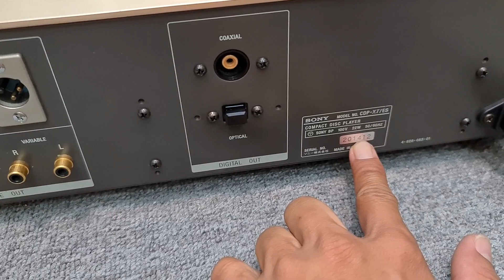CD ĐẲNG CẤP SANG TRỌNG SONY X77ES Như Mới . Hàng Sưu Tầm _ Giá 15tr . E Nói Nhầm Giá